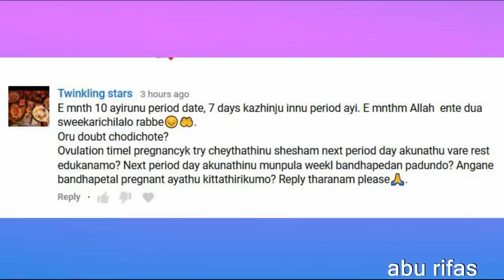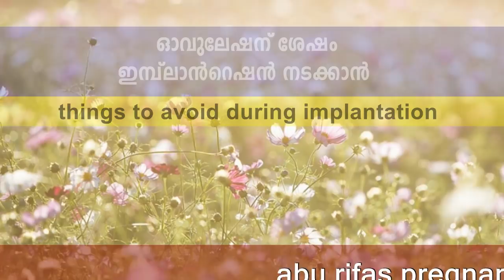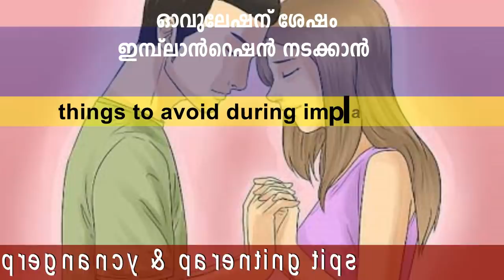ഓവുലേഷനു ശേഷം ഇമ്പ്ലാന്റെഷൻ സമയത്ത് ഒഴിവാക്കേണ്ട കാര്യങ്ങള്‍ | things to avoid during implantation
Friends today in this video I will give you information about things to avoid during implantation